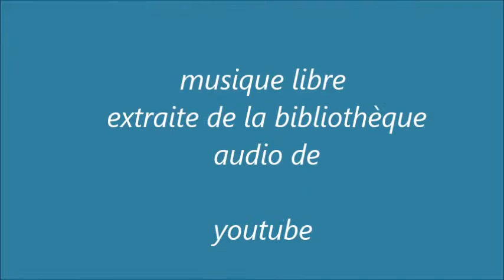hydro fly le bateau volant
Cette vidéo  de l' HYDRO FLY est là pour votre plaisir, vous faire voyager à bord du concept, laissez vous porter..